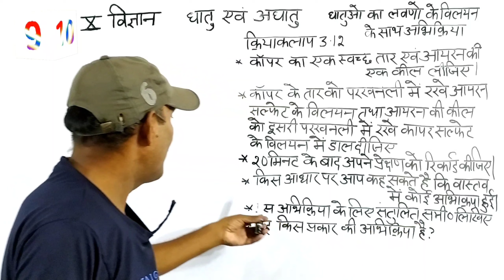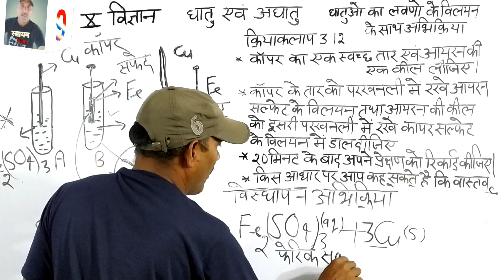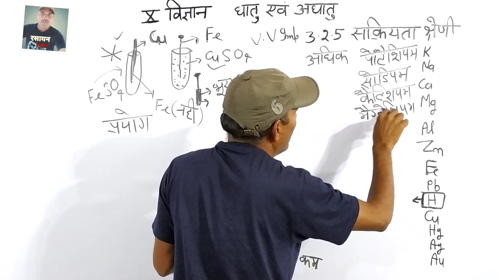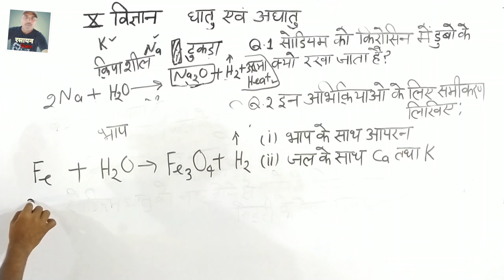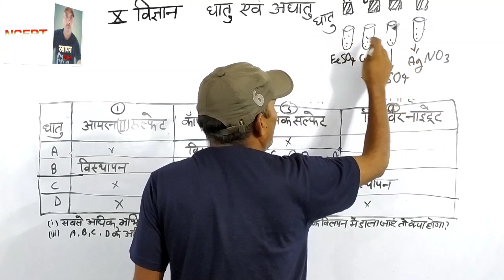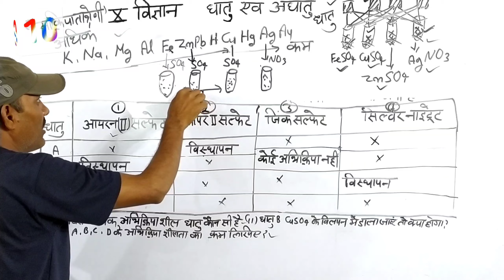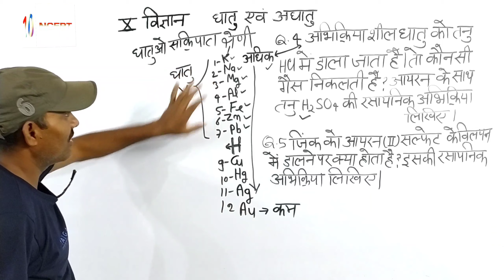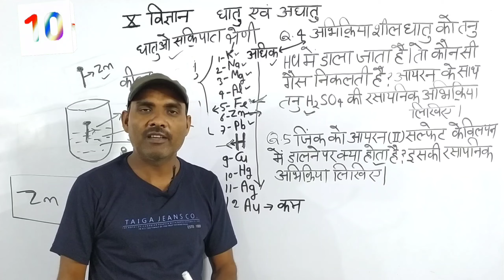धातुओं का लवणों के बिलियन के साथ अभिक्रिया